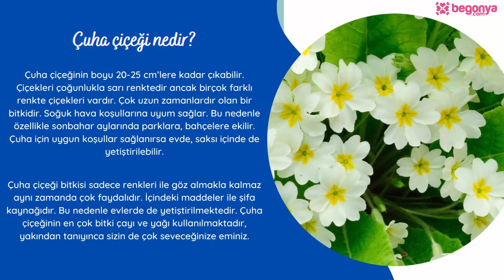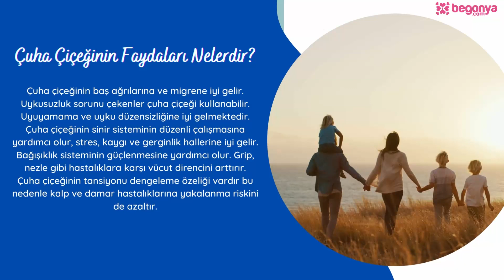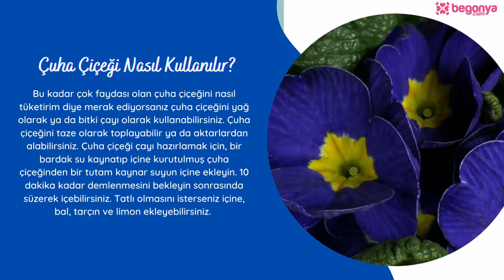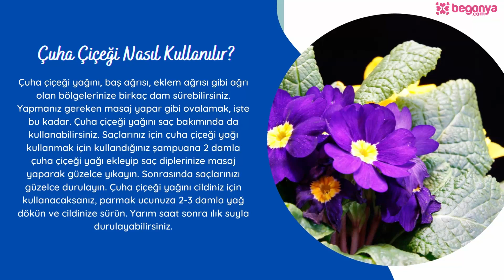Uykusuzluk Problemine Çözüm | Çuha Çiçeği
➠ Çuha çiçeği görüntüsüyle insanı büyüleyen, kolay yetiştirilebilen ve bu nedenle evlerde en sık tercih edilen çiçeklerden biridir. Primula olarak da bilinen bu çiçek, Ocak ile Mayıs ayları arasında çiçeklenmeye başlamaktadır. Nemli topraklarda yetiştirilmekle beraber çok büyük uğraşlar vermeyi gerektirmemektedir.